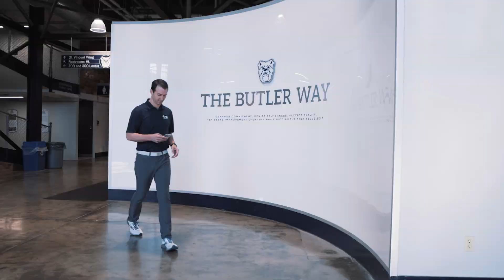Forté - Butler Partnership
Just like in sports, it takes a team to manage the healthcare of Butler University athletes.

Hear from Butler Sr. Associate Athletic Director Ralph Reiff, head team orthopedic surgeon Dr. Michael Bender and head team physician Dr. Phil Blaney as they discuss how their unique roles keep athletes in the game.